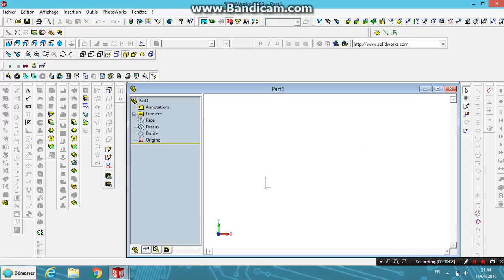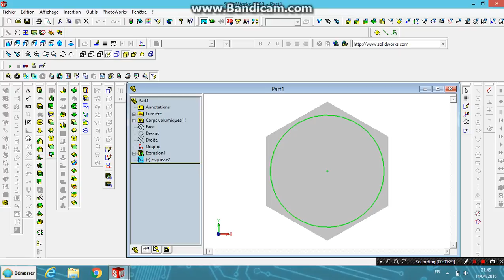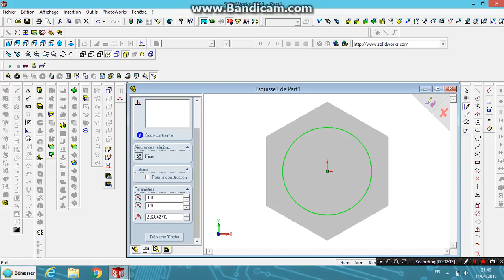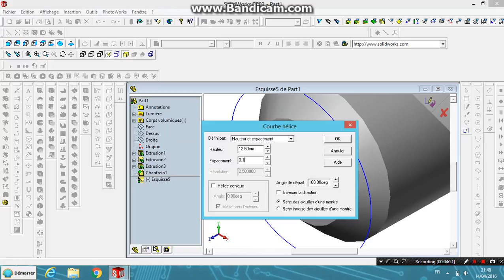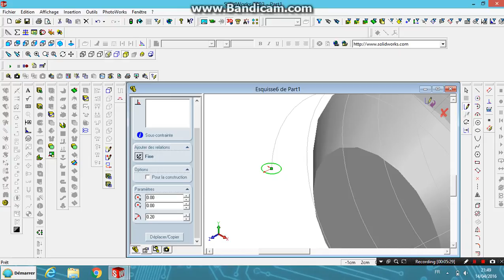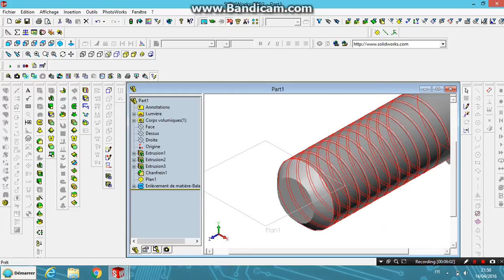SolidWorks Tutorial#4 (for beginners): how to make a BASIC bolt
requested and finally made!
thanks for telling me about it guys, it's amazing!